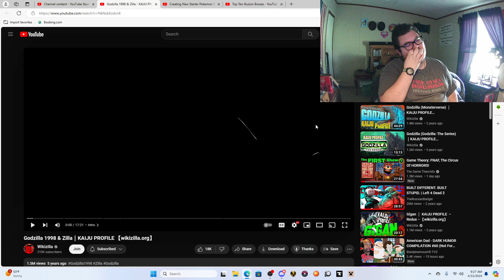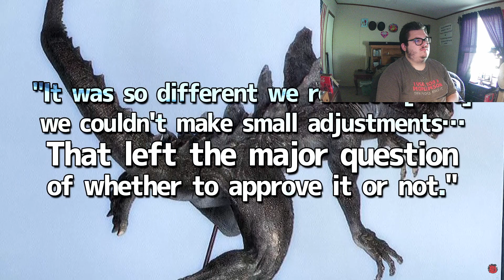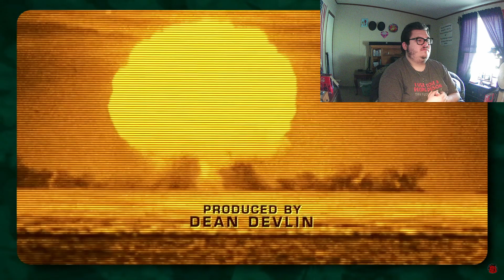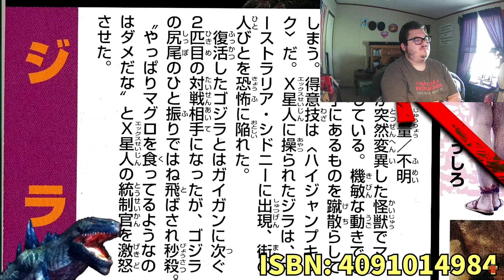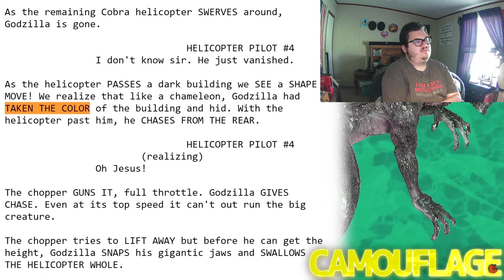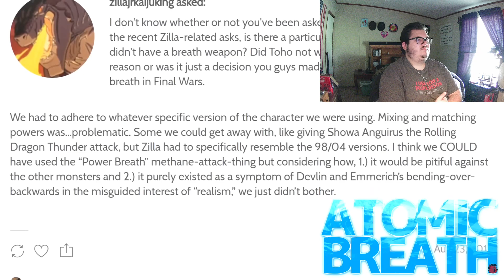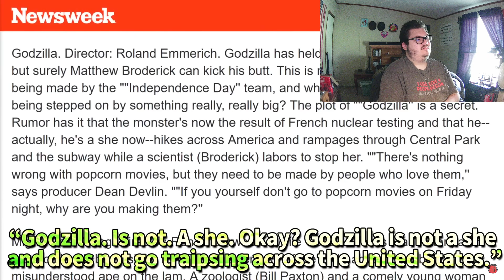Fox flicks on... @Wikizilla: Godzilla 1998 & Zilla｜KAIJU PROFILE 【wikizilla.org】